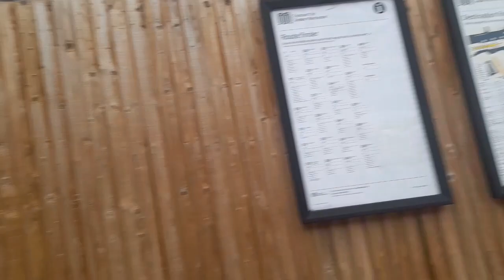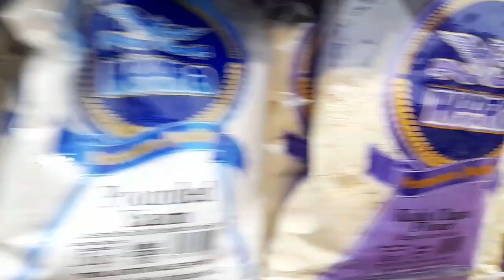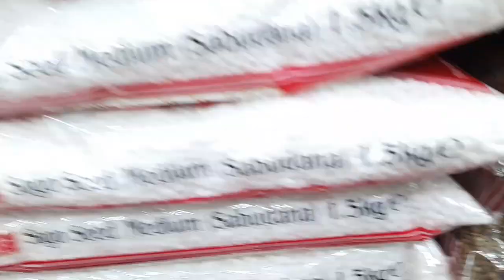my first vlog |unique Foodsecret | visit of Bus station